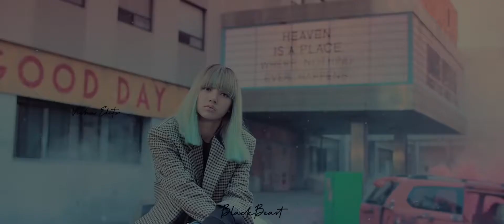Blackpink Lisa Crush Whatsapp status | Lisa Love Whatsapp status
Keywords and Tags